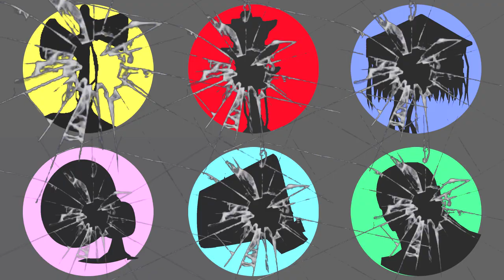✅GUESS THE PICTURE SIREN HEAD, TRAFFIC LIGHT HEAD, HOUSE HEAD, SCP-096 - Coffin Dance Song (Cover)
best regards,
dmayor channel